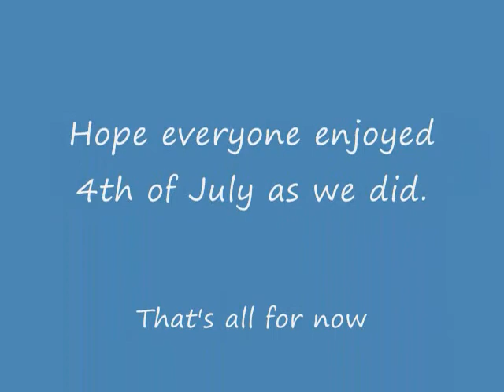4th of July 2009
This video was taken during our 4th of July cookout with family and friends in Dunkirk, Ohio.